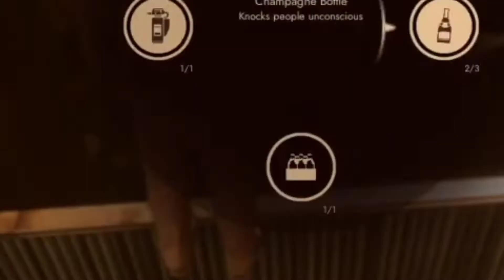Among us but it's humans that are classy | First class trouble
I didn't do much editing because I just feel like it was really much to edit this video. I'm going to edit a lit next video tho trust.